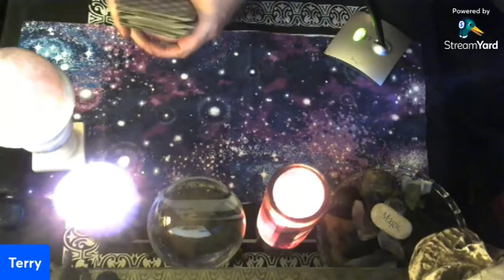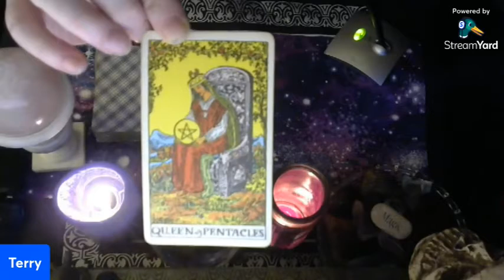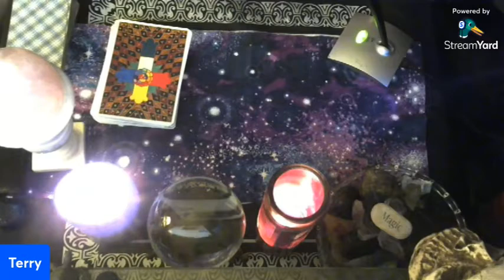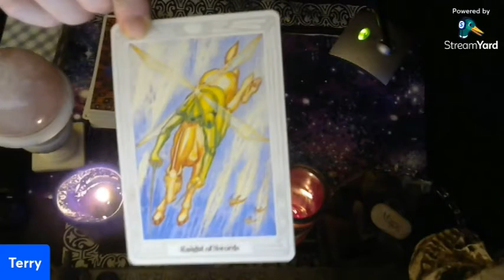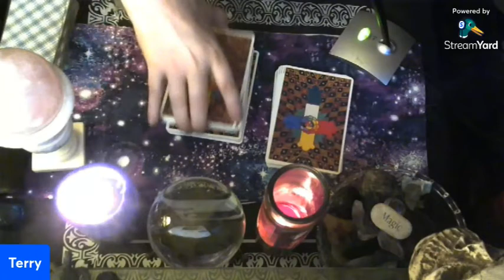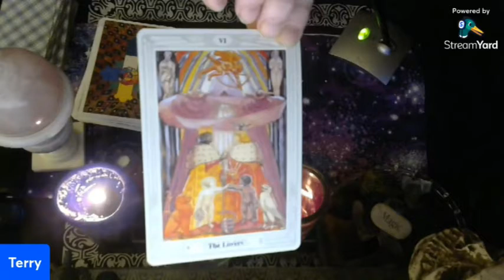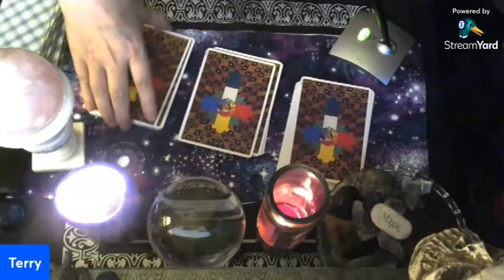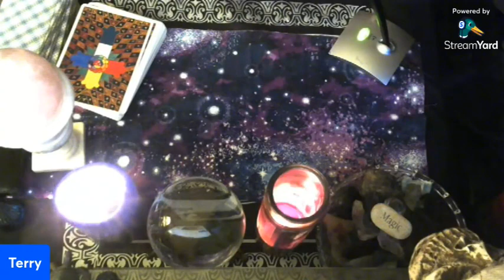Your Tarot Card for Friday + Special Readings!